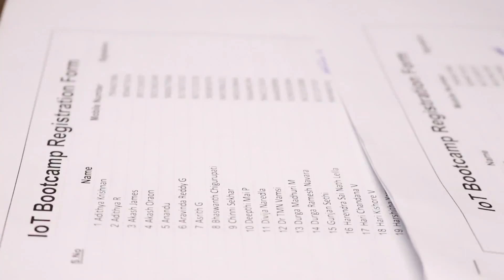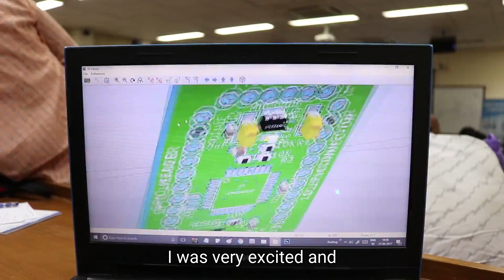iB Hubs IoT Bootcamp | End-to-End training in IoT with AR/VR - Blockchain - Security integrations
“iB Hubs IoT Bootcamp 2017” is a 12-day IoT program with 10-day comprehensive hands-on training by Industry experts who previously worked for top-notch MNCs such as Intel, Qualcomm, Nvidia. It is followed by a 2-day Make-a-thon where you can showcase your ‘Make’ to an elite community of mentors and investors.